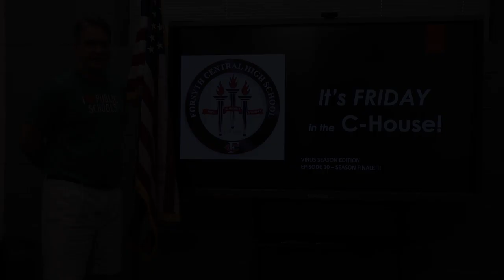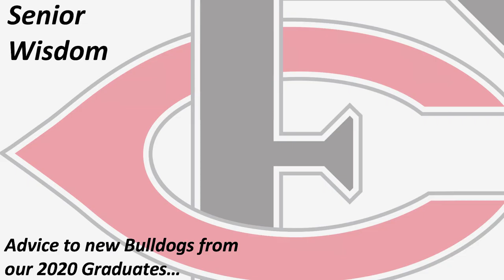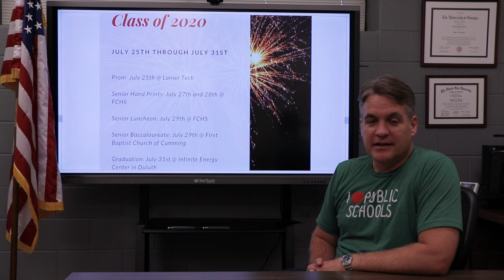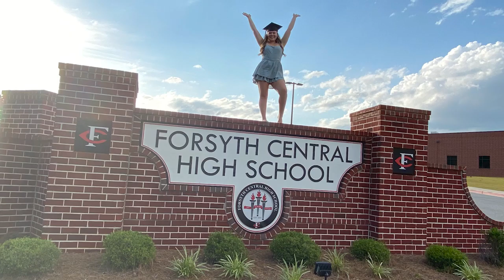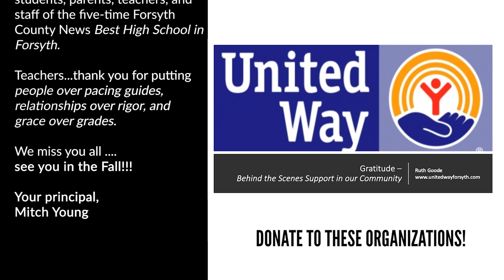FCHS: It's Friday in the C-House - Episode 10